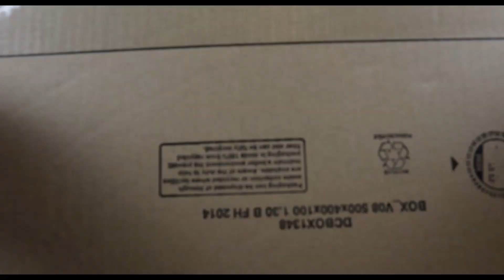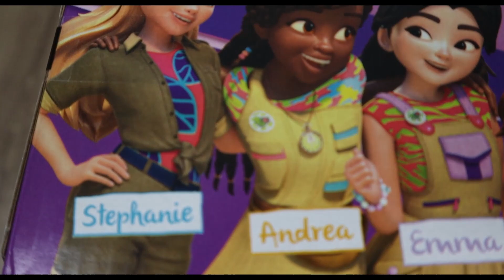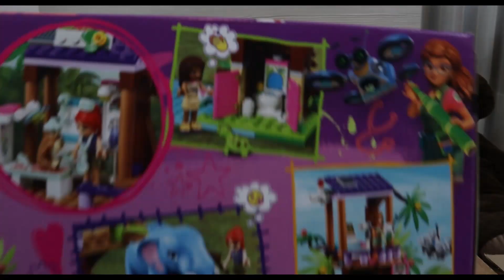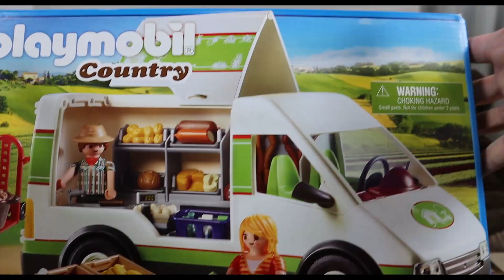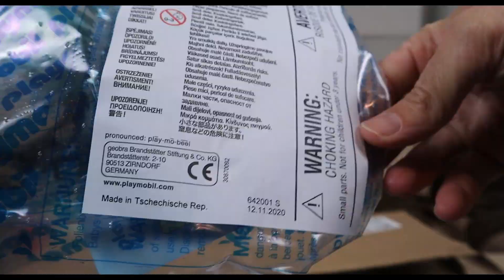UNBOXING II👻 Abrimos 2 REGALOS SORPRESA🐣 Atentos a la segunda parte👽Qué habrá dentro de las cajas?🐧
🚀 Hoy mi papá y hermanitas me ayudarán a abrir 2 regalos sorpresa que nos han llegado. Estad muy pendientes de la segunda caja que tiene una buena segunda parte. Me pregunto qué habrá dentro de las cajas🐟

Revelations - Tristan Barton
Can’t Stop, Won’t Stop - Ian Post
Cherry Pie Rag - O P Baron
Aftermath - Tom Goldstein
A dream within a dream - Aleksey Chistilin
Boundary - Kevin Graham

🐜 Equipo y juguetes para la grabación del video:

😋LEGO Pulse Theme Friends Base de Rescate en la Jungla Set con Clínica Veterinaria de Animales en la Casa del Árbol, Multicolor (41424)

😍 Mercado Móvil. PLAYMOBIL

😎PLAYMOBIL Country Gallinero, Color carbón (70138)

😇HyperX QuadCast Table Microphone Negro, Rojo - Micrófono (Table Microphone, -36 dB, 20-20000 Hz, 16 bit, 48 kHz, Alámbrico)

😖Canon EOS M50 - Kit de cámara EVIL de 24.1 MP y vídeo 4K con objetivo EF-M 15-45mm IS MM (pantalla táctil de 3", estabilizador óptico, Wifi), color negro

🐨 Fotos E Imágenes extras (PEXELS)
* pexels-cottonbro-4676409.jpg

Un saludo a todas y todos 🙋.